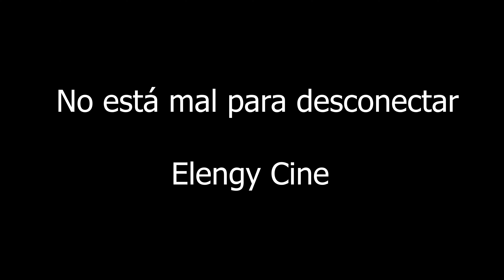Primeras Impresiones - 'Nuestra Bandera Significa Muerte' HBOMax (SIN SPOILERS)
Mis primeras impresiones sin spoilers / crítica / reseña de la nueva serie de estreno en HBOMax 'Nuestra Bandera Significa Muerte' dirigida por Taika Waititi y Nacho Vigalondo entre otros. Protagonizada por